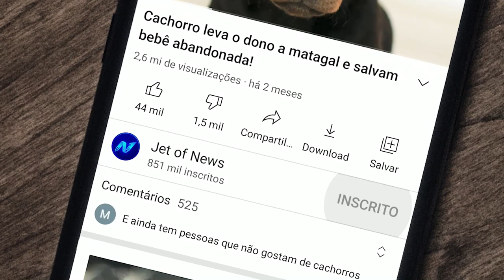Bebê Nasce Em Árvore Numa Enchente e É Resgatada de Helicóptero!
O nascimento de Rosita Mabuiango em uma árvore, acima de águas turbulentas, há 21 anos, a empurrou para uma fama instantânea. As imagens de Rosita envolta em um pano de linho sujo, momentos depois que ela e sua mãe foram capturadas a salvo por um helicóptero, comoveram o mundo!